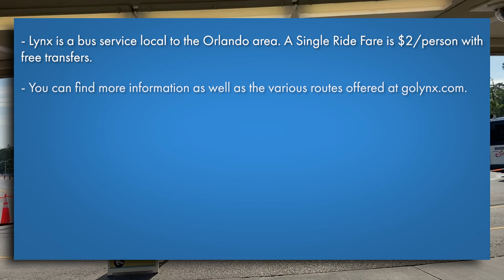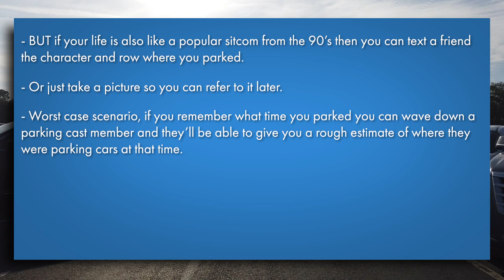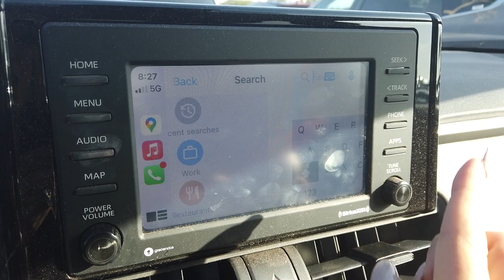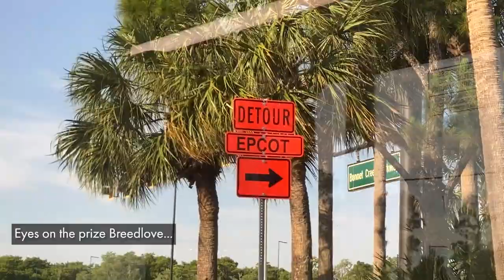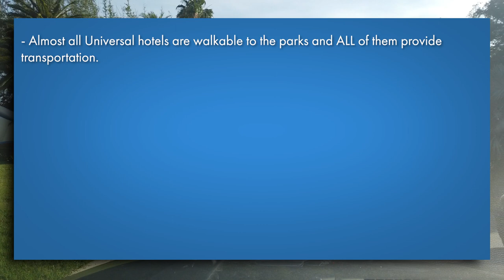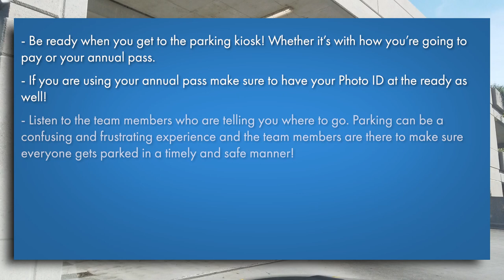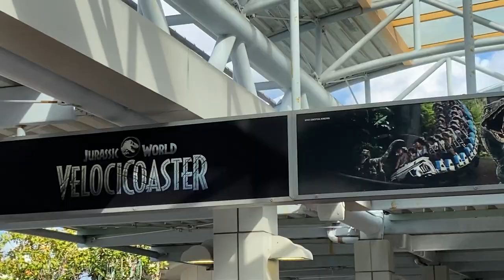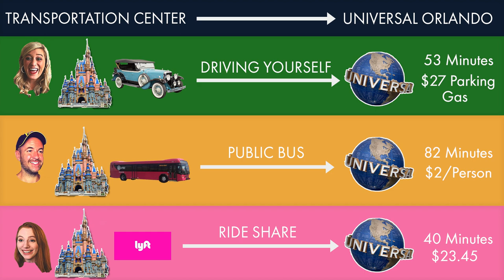The WORST Way to Get From Disney World to Universal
So you're going from Walt Disney World to Universal Orlando. But...how do you get there? What's the fastest way? The cheapest way? The easiest way? These three dingbats are about to find out, as they travel. by car, rideshare, and...city bus?! Spoiler alert: the results are shocking.